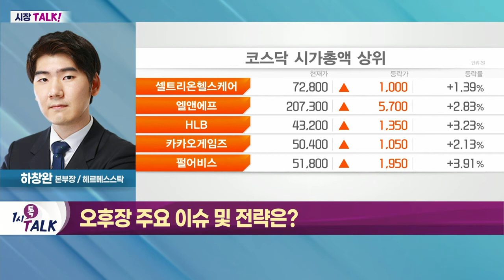코로나19 관련주 순환매 흐름_시장 TALK (20220713)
- 美 CPI 지수 발표 앞두고 관망 흐름
- 한국은행 빅스텝 단행… 한미금리차 확인
- 진단키트·자동차주 등 일부 섹터 강세

- 매크로 지수 확인 필요
- 코로나19 관련주 순환매 흐름
- 엔터·콘텐츠·손해보험주 등 관심